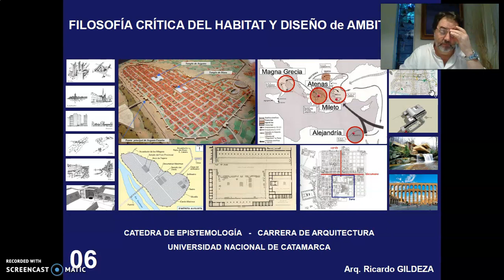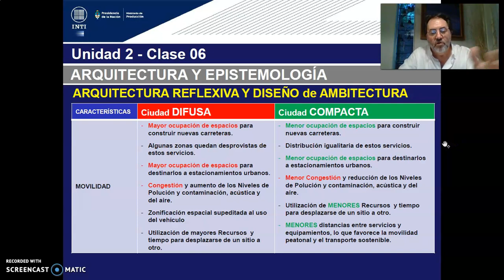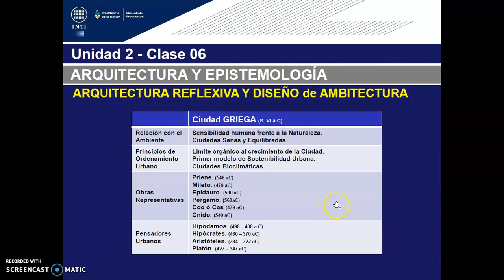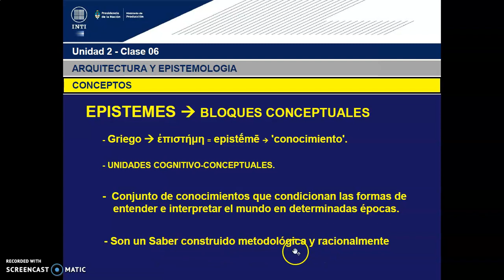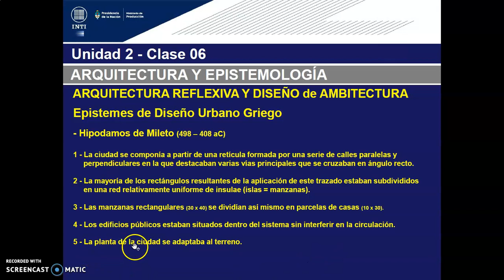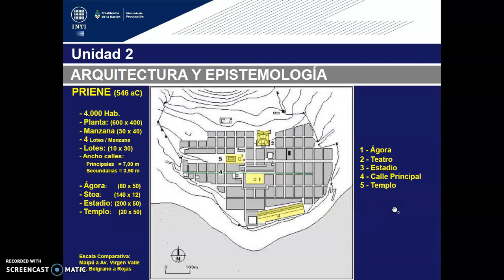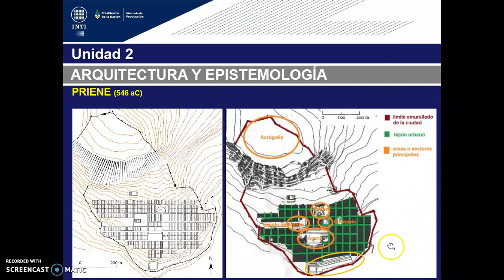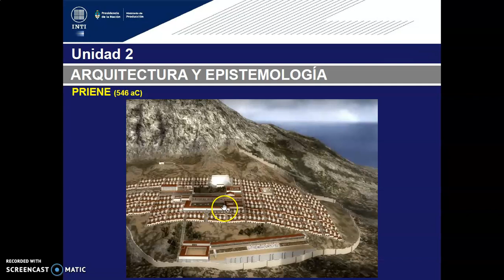TEORICO 6 - Tema 1. Epistemes Diseño Urbano. Grecia y Roma (PARTE 1) Arq. GILDEZA